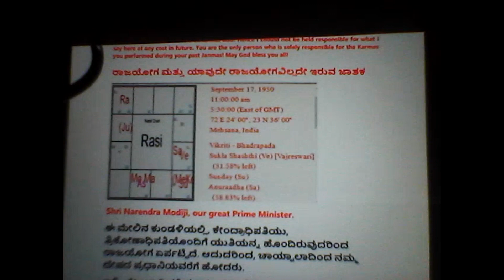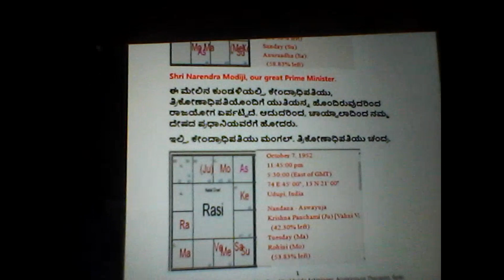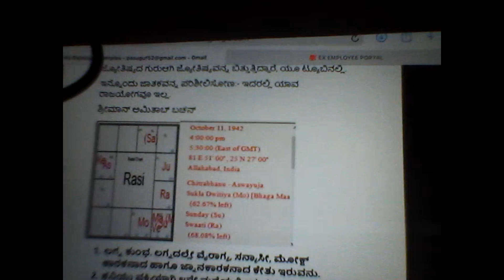Raja Yoaga and No Raja Yoga plus predictions about Marriage of Girl